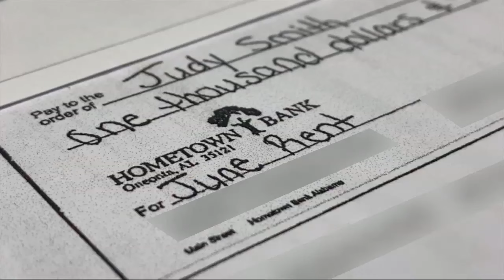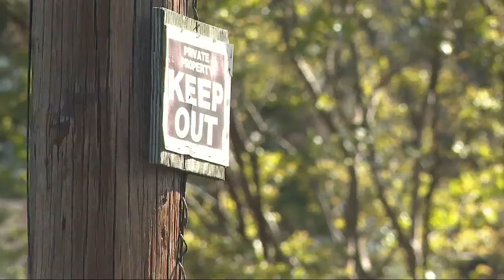Eviction backlog costing property owners thousands of dollars in lost rent payments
Property owners say they are fed up with freeloading tenants who refuse to pay rent. Evictions in Jefferson County are backlogged as the sheriff's office is still trying to catch up post pandemic -- MORE